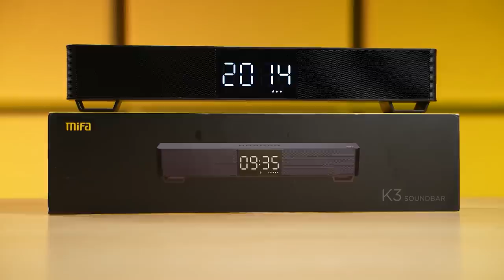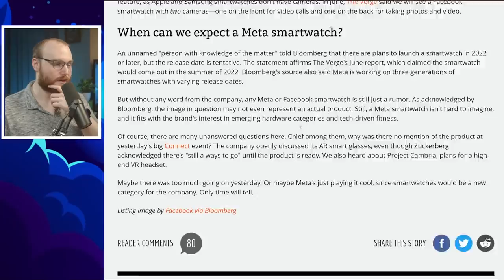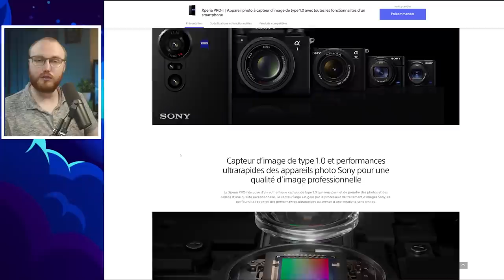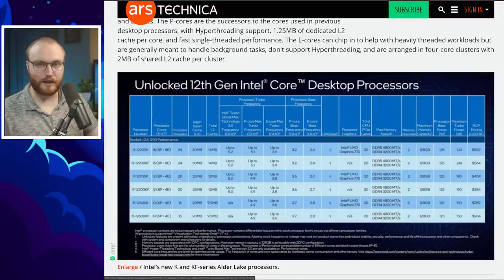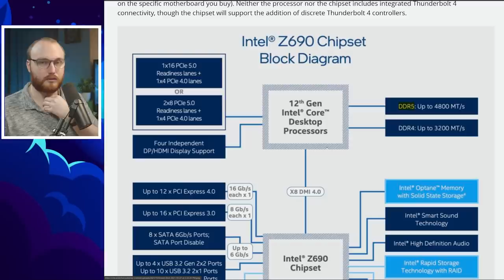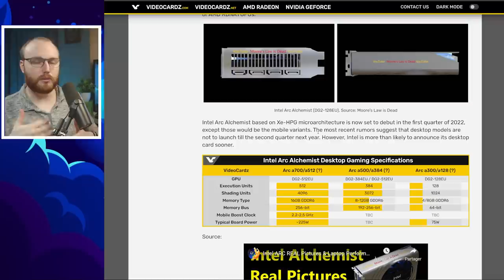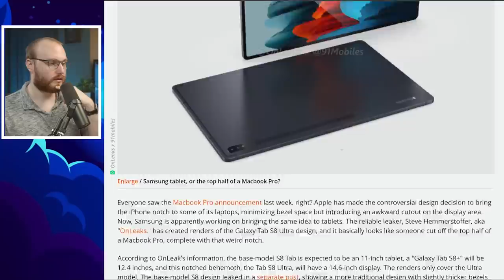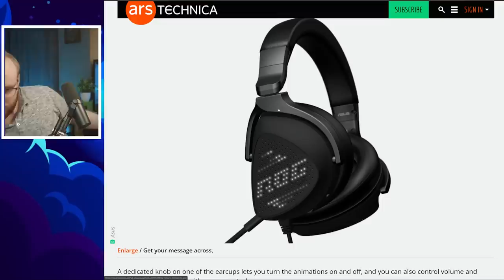Tech_Sama Show #211 : FaceBook devient Meta, Intel Gen 12, Sony Xperia Pro 1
Le Tech_Sama show est un show présentant l'actualité technologique de la semaine !

- Produits mentionnés dans la vidéo :
Mifa – barre de son K3 Bluetooth ( Prix 11.11: 28.95€):
Mifa – Haut-Parleur Bluetooth (Prix 11.11: 20.51€)
Xiaomi – Bracelet connecté Mi Band 6 ( Prix 11.11: 34.71€)
Oneodio – casque d'écoute sans fil Bluetooth 5.2 ( Prix 11.11: 29.42€)

00:00 - Tech_Sama Show 211
00:30 - Pub Aliexpress
03:40 - Facebook deviens Meta
08:32 - Vers une Facebook smartwatch avec caméra?
10:43 - Smartphone Sony avec capteur de 1 pouce (coupé :p )
19:49 - Intel Alder Lake annoncé et présenté
31:57 - Les GPU Intel arrivent !
37:01 - Nouveau Raspberry pi zero
40:01 - Vers une Tab S8 ultra de 14 pouces chez Samsung?
46:14 - Une alimentation avec connecteur 12 pins PCIE 5
48:23 - Mini première impressions Rog Delta S Animate